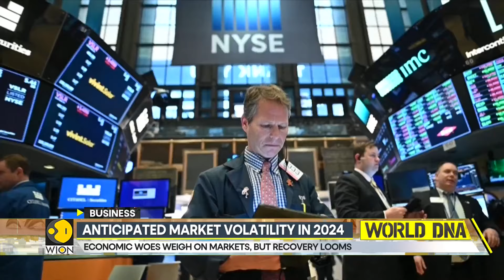Global private equity outlook: Factors at play | World DNA | WION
The volume of private equity deals is poised to grow in 2024, along with an increased focus on AI to drive long-term value creation, according to reports.